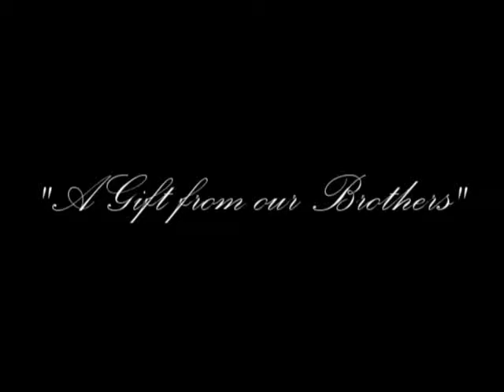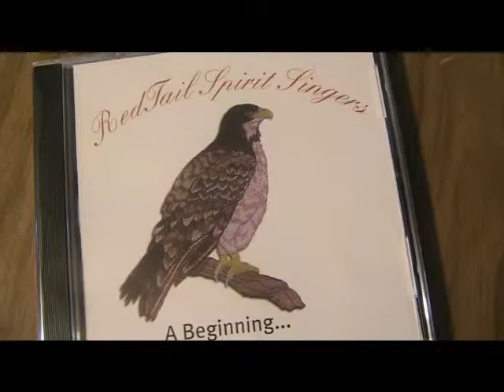RTSS_Demo Video.avi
"A Gift from Our Brothers" is a Duck'n'Dive style song given to us by the Brown Eagle Singers.  We have placed this song on our CD (Now on Sale).  This is a live recording at John's house, it's the same song as the one on the CD but not the actual one used on the CD.